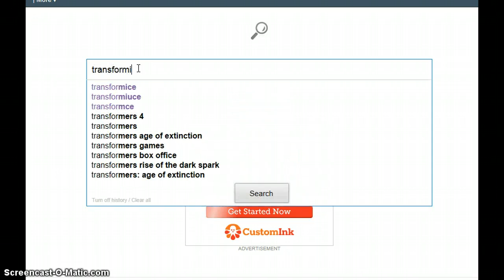fishing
hope you like me fishing